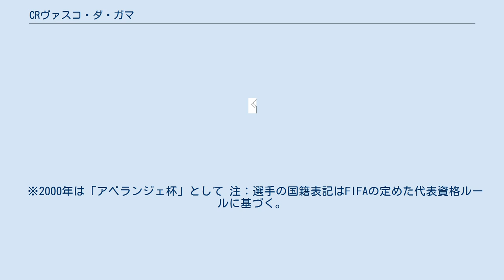CRヴァスコ・ダ・ガマ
CRヴァスコ・ダ・ガマ (ポルトガル語: Club de Regatas Vasco da Gama) は、1898年創立のブラジル・リオデジャネイロを本拠地とするレガッタ・クラブから始まったスポーツクラブである。
 クラブ名はポルトガルの探検家、ヴァスコ・ダ・ガマに由来し、ポルトガル系移民によって作られたクラブである。
 1915年創立のサッカー部門ではカンピオナート・ブラジレイロの得点記録を持つ、ロベルト・ディナミッチ、Jリーグでも活躍したビスマルク、エジムンド、ロマーリオ、他多くのブラジル代表名選手を育成・輩出している。
現在アウェイ扱いとなっている、黒地に白たすきに赤い十字架を配置した伝統的ユニフォームでも知られる。
 サッカー部門のほか、フットサル・バスケットボール・バレーボール・ハンドボール・水泳をはじめ各部門で多くの選手を育成・輩出している。
 名前はポルトガルの探検家ヴァスコ・ダ・ガマに由来する。
 1898年8月21日にボートクラブとして創立し、サッカーセクションがスタートしたのは1915年11月5日。
エスターヂオ・サン・ジャヌアーリオをホームスタジアムとする。
 リオデジャネイロ州で2番目に人気があるクラブである。
 リオのクラシコ（ボタフォゴ・フルミネンセ・フラメンゴ）と対戦する時などはマラカナンを使用する。
 同じくリオデジャネイロを本拠地とするフラメンゴとはライバル関係にあり、フラメンゴとのダービー・マッチは「フラ・ヴァス」と呼ばれ、盛り上がる。
 1998年に南米覇者を決めるコパ・リベルタドーレスを初制覇。
南米王者として同年にインターコンチネンタルカップ（トヨタカップ）、2000年に第1回FIFAクラブ世界選手権（どちらも現在はFIFAクラブワールドカップとなっている）に臨み、いずれも準優勝に輝いている。
 2008年カンピオナート・ブラジレイロ・セリエAでは、18位と低迷して、セリエBへ降格したが1年で返り咲いている。
 2013年12月8日、セリエA第38節、アトレチコ・パラナエンセ戦の最中、観客席で暴動が発生。
罰金と無観客試合などのペナルティを科された。
 ※2000年は「アベランジェ杯」として 注：選手の国籍表記はFIFAの定めた代表資格ルールに基づく。